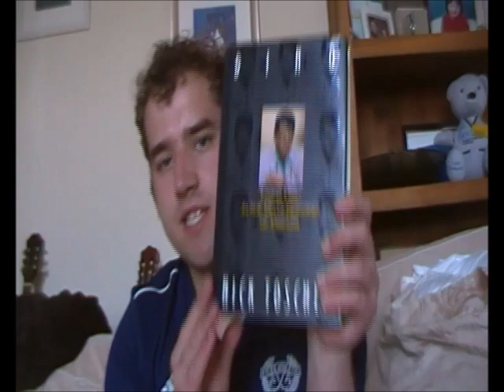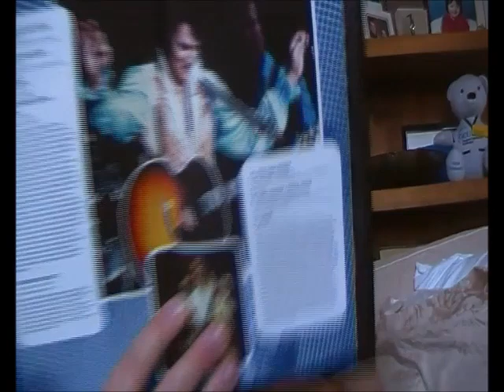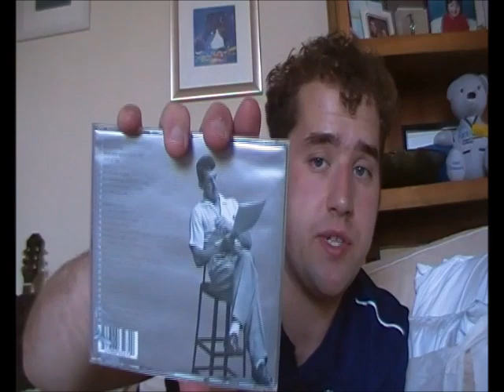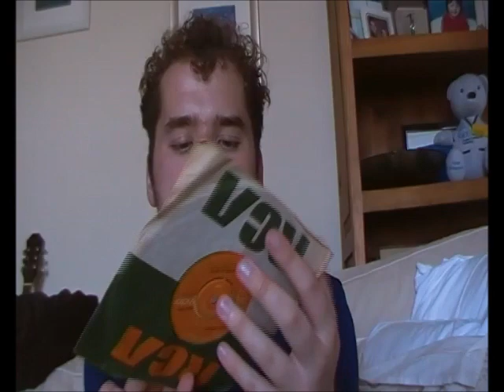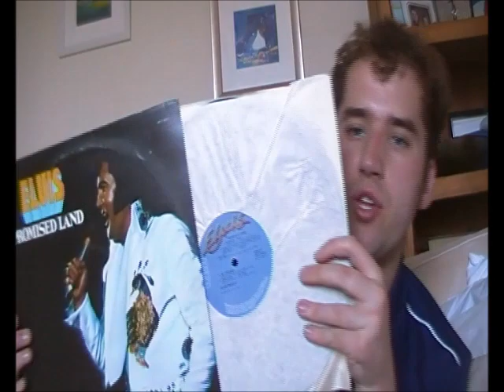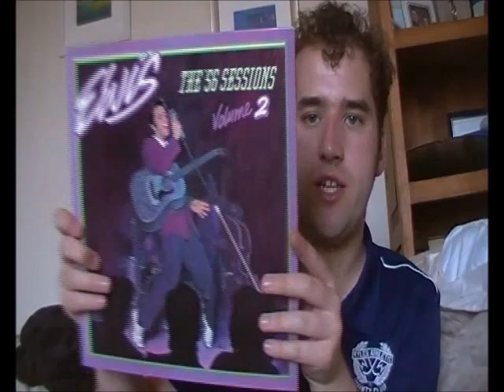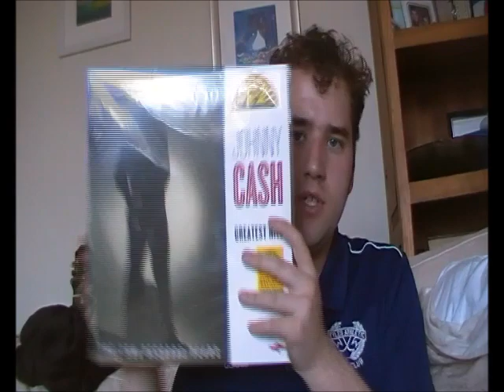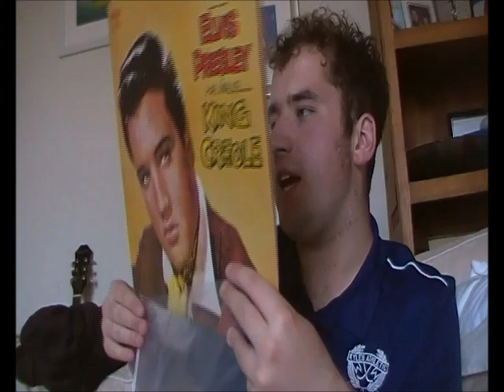Vinyl Update 40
All my finds of the last month. I recorded this on Thursday but forgot to upload it.